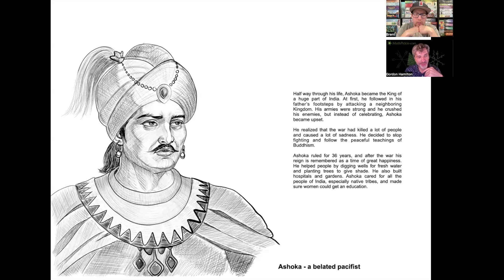Ideas with Gord Hamilton - Cloudy with a Chance of Meeples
Gord Hamilton
Episode #28

Gord Hamilton, designer of Santorini, Ragnarocks, and a director at mathpickle.com sits down with Brent and chats about game design, how he got into designing games, and how playing board games is one of the best ways to teach kids in the classroom.

Follow along:
0:00 - Intro
1:20 - What got Gord into board games
3:30 - What's hitting the table currently
8:30 - Designing Santorini
11:10 - Designing and balancing the god powers
16:00 - Santorini New York vs Santorini
17:19 - Teaching math in the classroom
19:14 - Creating puzzles
22:00 - Wiki Histories
26:00 - Wrapping up

Grab your umbrella, the forecast is Cloudy with a Chance of Meeples!